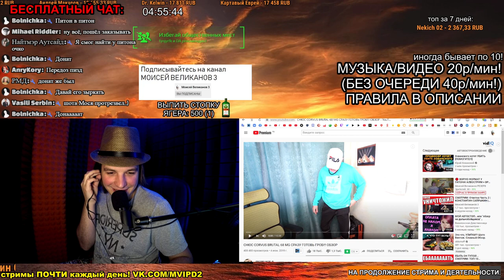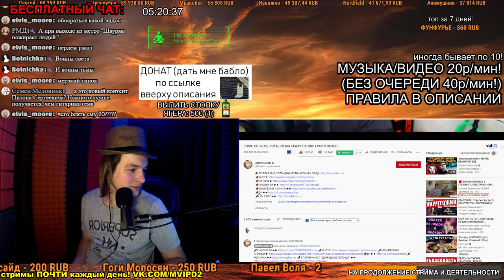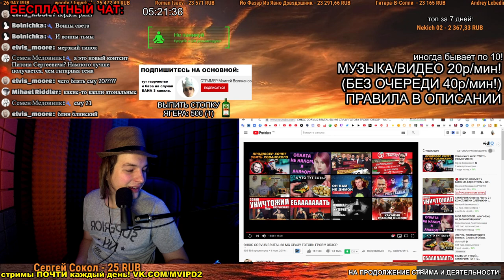СМОТРИМ: СНЮС CORVUS BRUTAL 68 MG СРАЗУ ГОТОВЬ ГРОБ!!! ОБЗОР